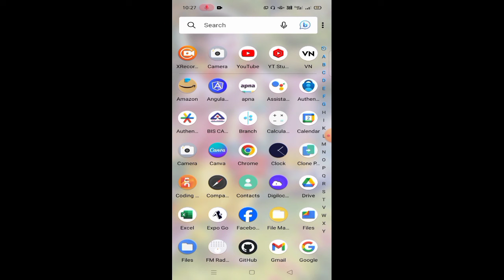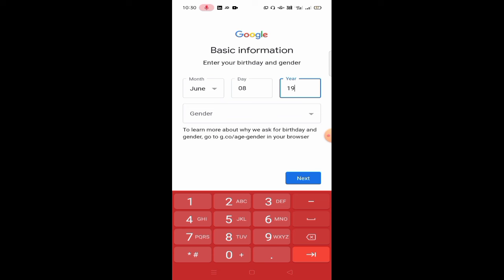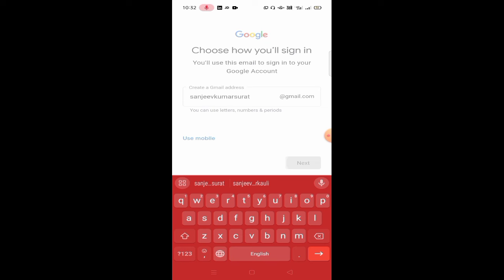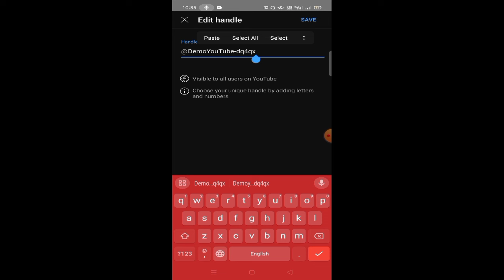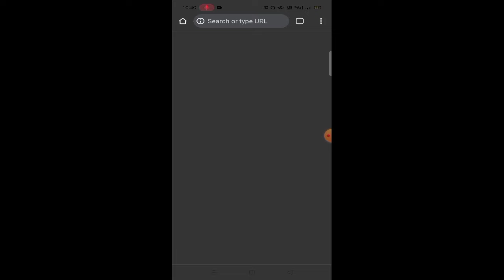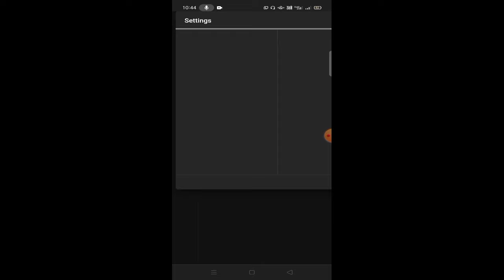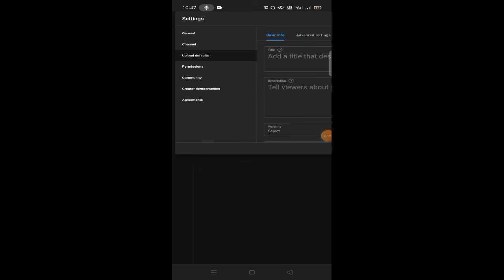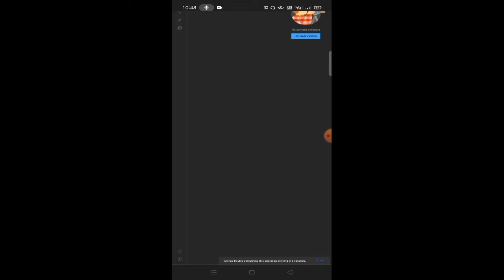यूट्यूब पर अपना चैनल कैसे बनाएं || How To Create YouTube Channel || Sanjeev Kumar Turkauli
Hi Friends How Are You Apka Hamare YouTube Channel Me Swagat Hai Jiska Naam Hai " Sanjeev Kumar Turkauli "

sanjeevturkauli
sanjeevkumarturkauli
sanjeevvlog
sanjeevturkaulivlog
sanjeevkumarturkaulivlog
vlogging
vlogvideo
Technical Yogi
Technical guruji
Manoj dey vlog
Manoj dey
Village vlogger
Vlogger
Vlogger life
Village Life vlog
Village Vlog
Sanjeevturkaulivillagevlog
Sanjeevturkauli
Sanjeev Kumar Turkauli
Sanjeev Kumar Turkauli Vlog
Turkauli village
Turkauli
New vlog
Latest vlog
New video
Entertainment
Entertainment videos
Entertainment video
Entertainment vlog
Entertainments
YouTube video
YouTube vlog
YouTube shorts
YouTube short
YouTube short video
YouTube short vlog
YouTube par naya channel kaise banaye